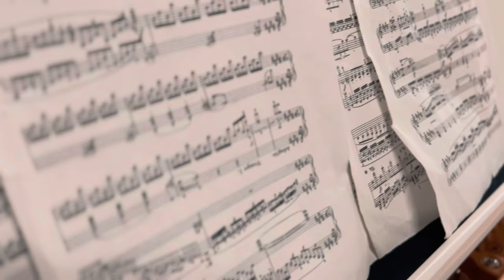TURAL, Rasim - GET ( Official Lyric Video )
Hər Kəsə Salamlar! Bizi Dinlədiyiniz Və İzlədiyiniz Üçün Çox Təşəkkür Edirik.
Nəzərinizə Çagdıraq ki bu Klip İphone 13 Pro Vasitəsi İlə Çəkilşimdir!

• Söz : Tural Valiev & Rasim İsrafilov

• Musiqi : “ Prod by:   @fraghabeats

• Instagram : turalmuzik : israfilovmusic

• Studio : “ 26 Days “

• Model : Alsu Alizade

• Location : Video studio ( FABRİKA )

 Xüsusi Təşəkkürlər :

• Rəşad Məhərrəmov